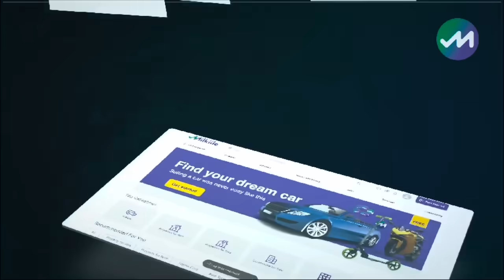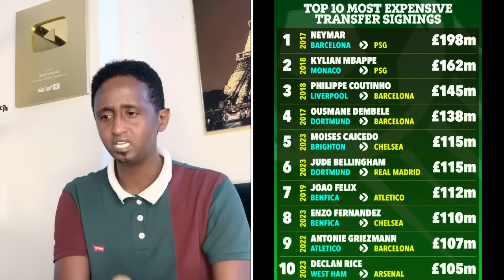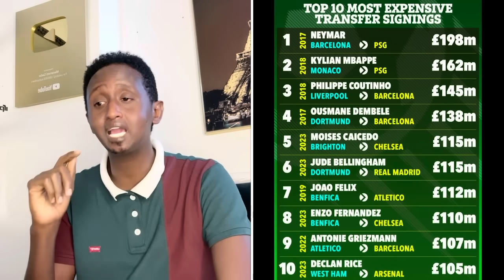YAMAL oo PSG ugu biiraya Rikoor lacaged Abid,Gordon wa Liverpool,CHELSEA IYO HAL,Messi+ENGLAND+SPAIN